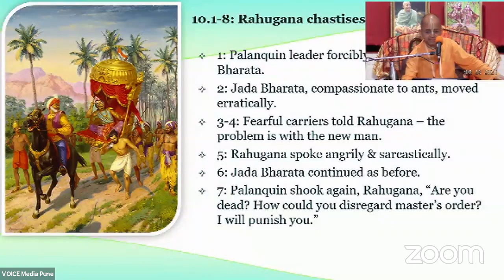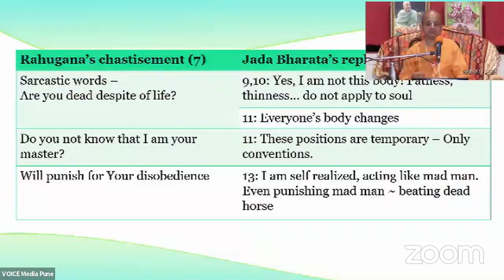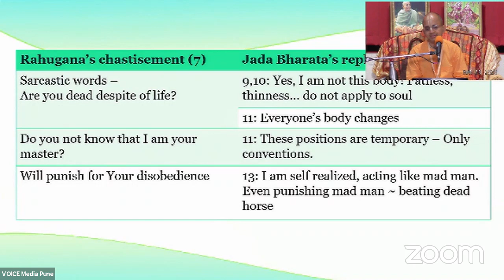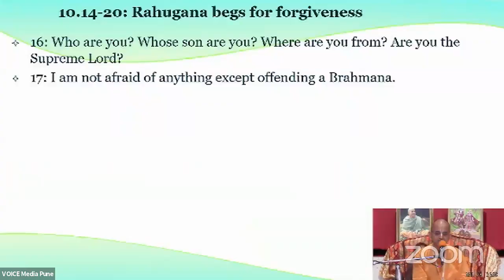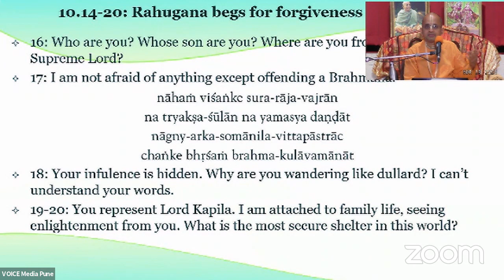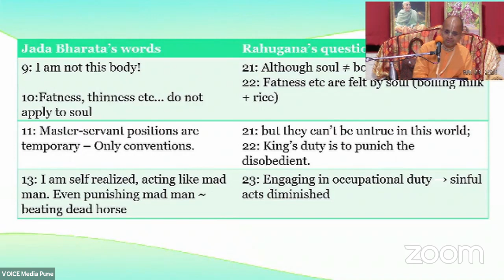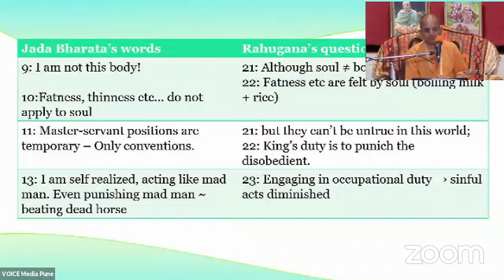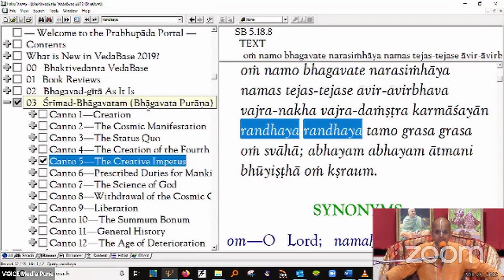Dust of Pure devotee can cure Rust of False Pride